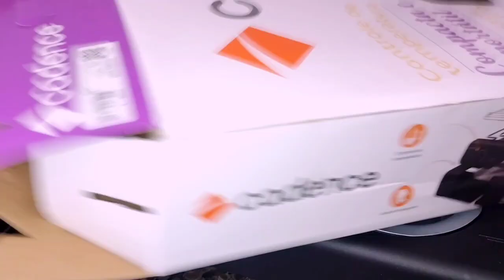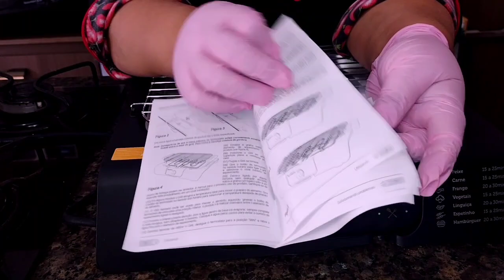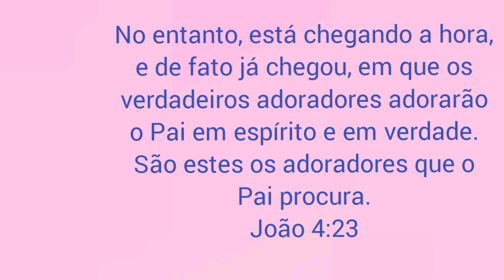review da churrasqueira elétrica candece será que funciona